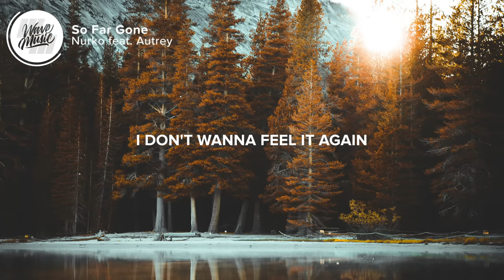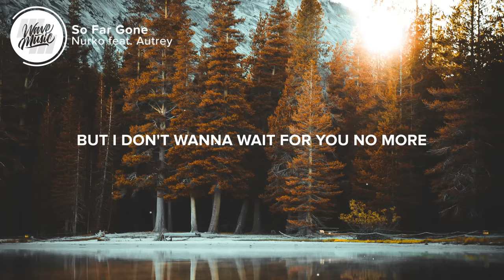Nurko - So Far Gone (Lyrics) feat. Autrey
⚡️But I don't wanna feel it again

🎤 Lyrics: Nurko feat. Autrey - So Far Gone

You were always the one to
Get a rise out of me
We can never one and done
But you were my energy

I don't wanna feel it again
But I know it hurts in the end

But I'm so gone and tired of, thinking bout good times
You hold me closer when I'm feeling low

I could lose ya
But I can't get enough
Lets say I'm losing faith
But I don't wanna wait for you no more

I don't need your body type
I just need you
Call me hopeless
I just know that
You'll never come through

I'm so gone and tired of the good times
You hold me closer when I'm feelin' low

Let's say I'm losing faith

👨‍💻 If you like "Nurko feat. Autrey - So Far Gone" check out these other tracks:

Picture credit
📷 Casey Horner

👩‍💻 Share Nurko feat. Autrey - So Far Gone with your friends!